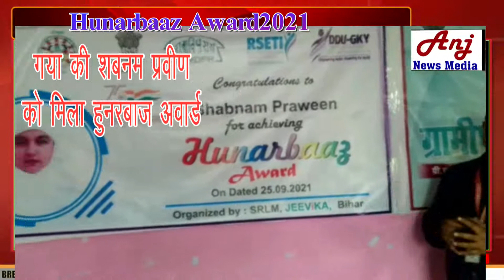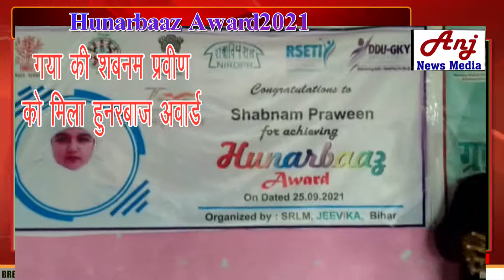Thoda Hatake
AnjNewsMedia ! Hi, I am Ashok Kumar Anj. This Youtube Channel is mainly based on news. Where every kind of news is published. Political, educational, health and all other types of news arepresented.
थोड़ा हटके : गया जिले के महाबोधि मंदिर में डीएम अभिषेक सिंह ने प्रारंभ किया ऑनलाइन डोनेशन। इस व्यवस्था से श्रद्धालुगण महाबोधि मंदिर को दे सकेंगें दान।
वहीं गया के दिव्यांग शबनम प्रवीण को मिला हुनरबाज अवार्ड। बिहार सहित गया का की नाम रौशन। हुनर को मिला सम्मान। कोरोना पीरियड में शबनम ने की अच्छी सकारात्मक पहल। ग्रामीण स्वरोज़गार में आत्म निर्भर बनी दिव्यांग शबनम। उनकी हुनर समाज के लिए बनी प्रेरणादायी।

AnjNewsMedia
anjnewsmedia
Anj News Media
AnjMedia
GlobalLiveShow
Ashok Kumar Anj
WorldRecordsJournalist